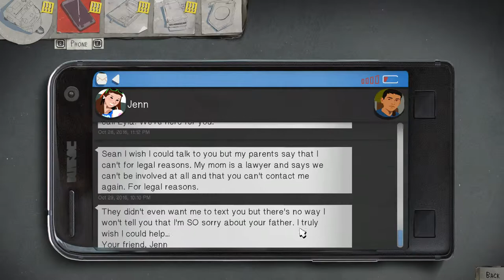Life is strange 2 EPISODE 1 Gameplay 6 | IN Tamil | before getinto the video please subscribe